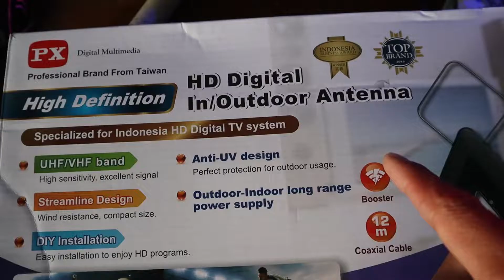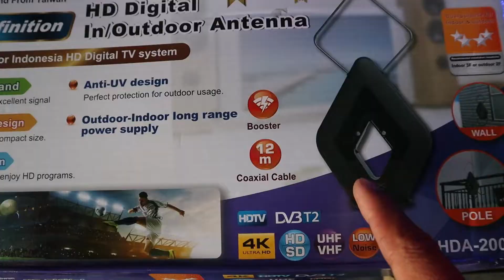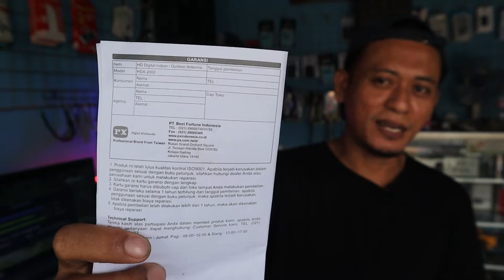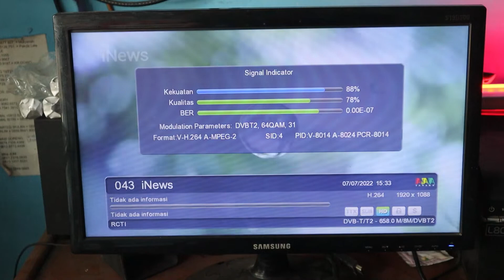Booster Antena tv digital indoor outdoor PX HDA 2000B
Antena tv digital indoor outdoor yang ada booster produk terbaik dari px digital multimedia HDA 2000B